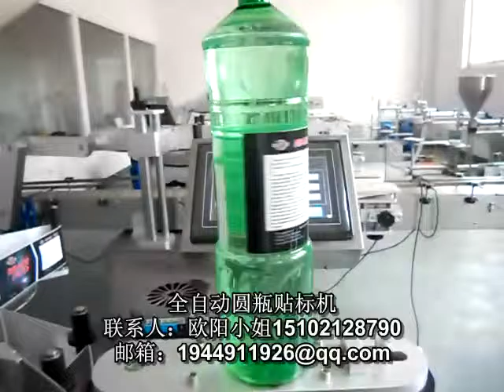stick label machine packing machine manufactory